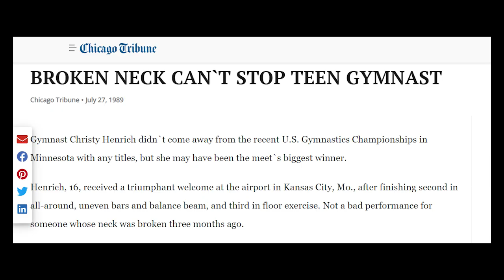Commentator's Being Toxic to Christy Henrich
COVID is hitting our hospital hard, and I decided to watch some meets to destress from work.
In this video, I evaluate the horrible comments that commentators say to Christy in 1989